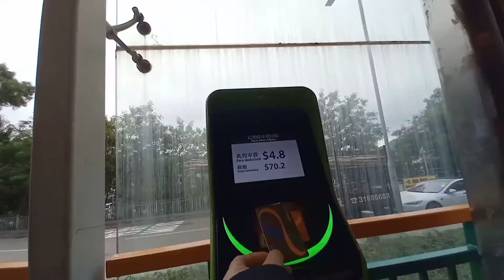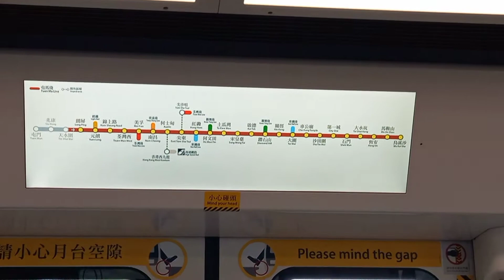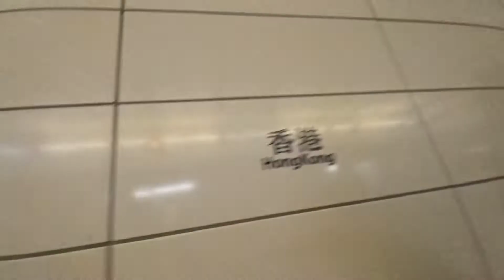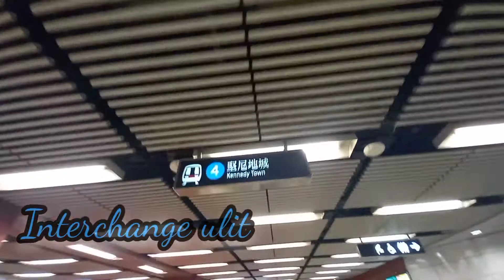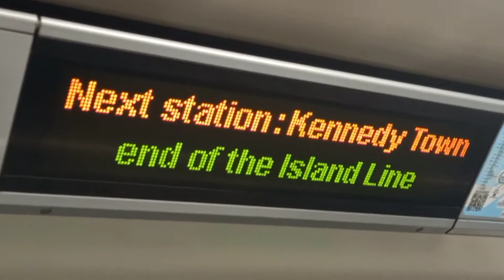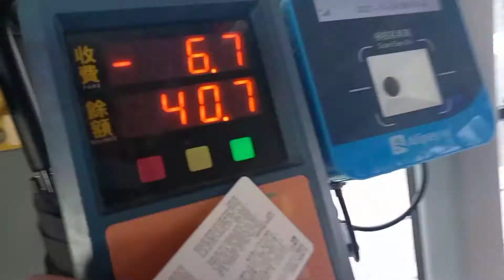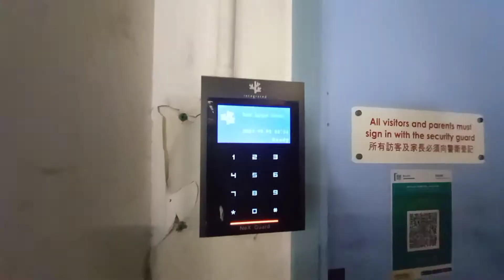WHAT IS IT LIKE TRAVELLING ON HONG KONG'S PUBLIC TRANSPORTATION?SUNDAY COMMUTER||SWIMMING TIME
What ist it like travelling on Hong Kong public transportation?
This video is my Sunday morning routine.Travelling from home to my swimming class.It took me 1 and a half hours to travel from Yuen Long District to Pok Fu Lam..it's like end to end point in HK..Tin Shui Wai in Yuen Long is near the China border...and Pok Fu Lam is in other side of HK.